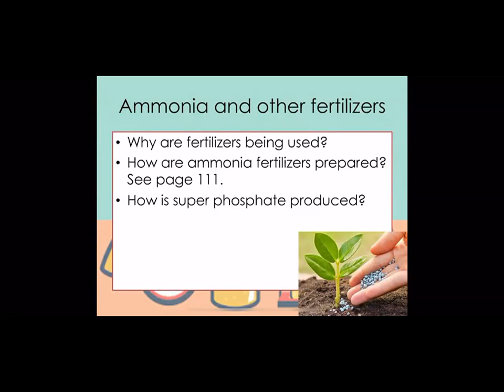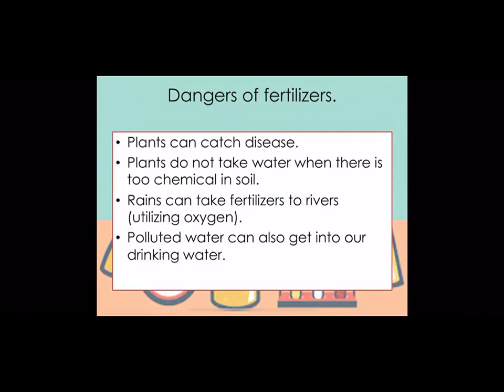Class: 7th Subject: Science 10th September, 2020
Topic: burning fuels, making ammonia, fertilizers, dangers of fertilizers
Description: This lecture will focus on multiple reactions involving chemical changes.